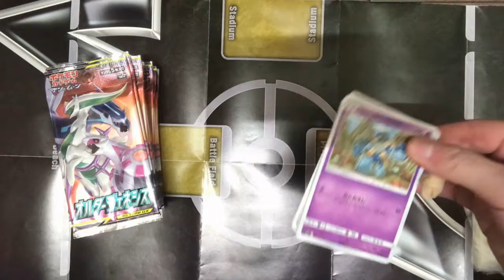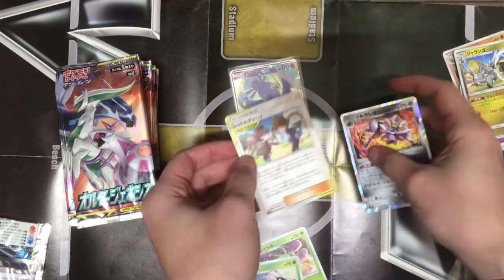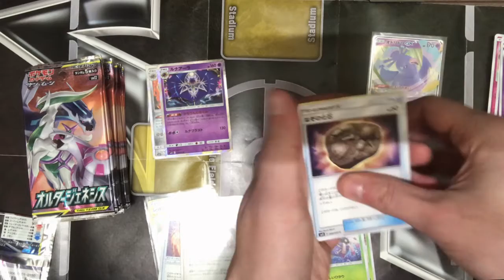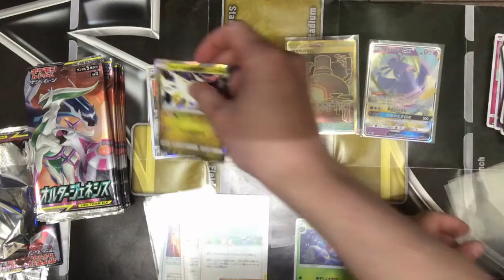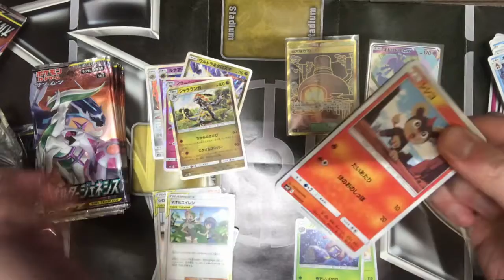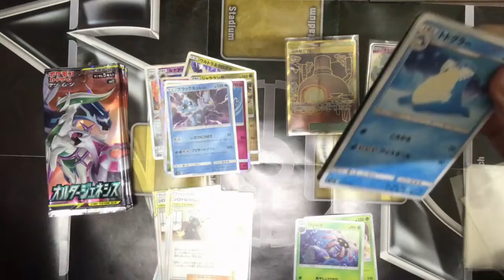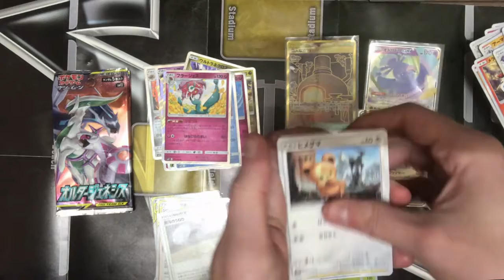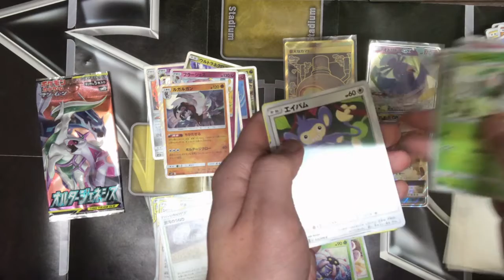Pokemon TCG - Alter Genesis Booster BOX opening #2 (Japanese Cards)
Low quality editing and low quality content as always, enjoy.

Very bad lighting this part, my bad.
Also, tried to open them from the back so I don't spoil the contents, but I was struggling with it a bit.

Song: Pokémon Sword & Shield OST - Gym Leader Battle